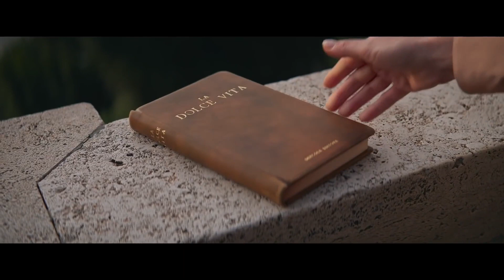Ferrari Roma Music Video [HD] (Album: Cars IV)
Our new album "Cars IV" is on YouTube now! We made a music video for Ferrari Roma. Have fun!

Yeni albümümüz "Cars IV" YouTube'da yayında! Ferrari Roma için bir klip yaptık. İyi eğlenceler!